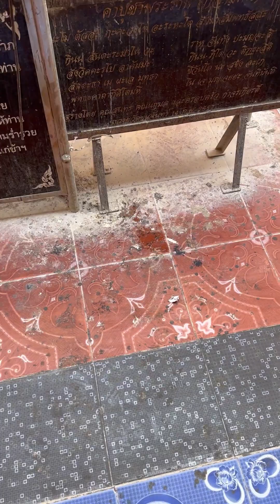Обзор храмов в Бангкоке | Что посетить в Бангкок | Таиланд | Затерянные в путешествии